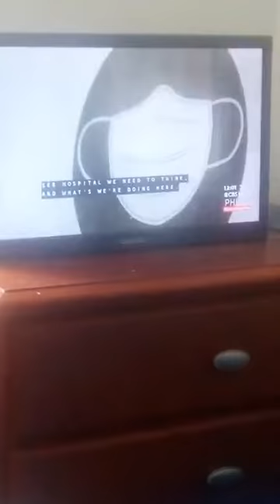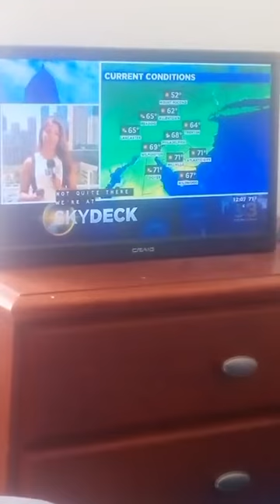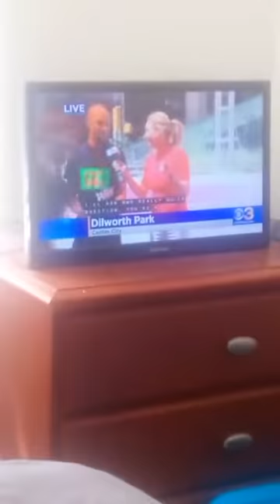you are watching the replay of the Earth Day broadcast as this is part one